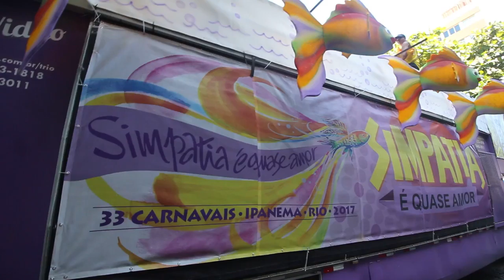INFORMA MACAÉ -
O que acontece nesta cidade do estado do Rio de Janeiro - Brasil.